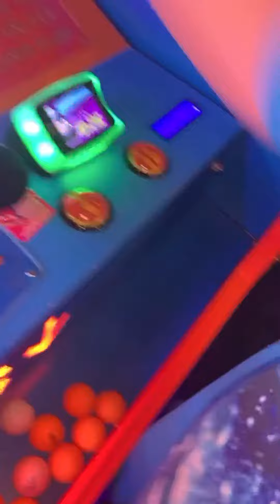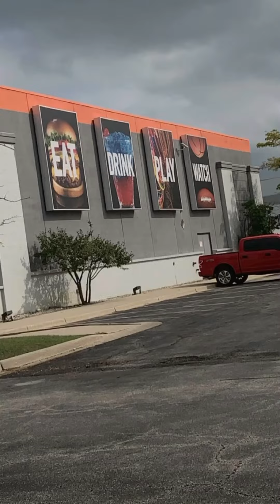Family fun day at Dave and Busters!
Family fun play at Dave and busters!